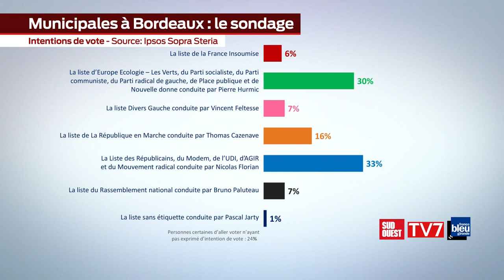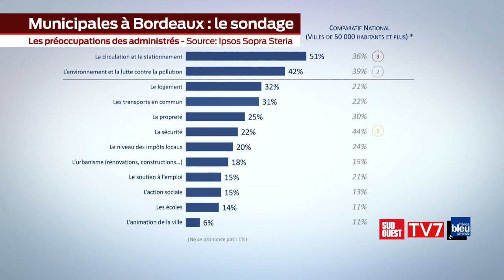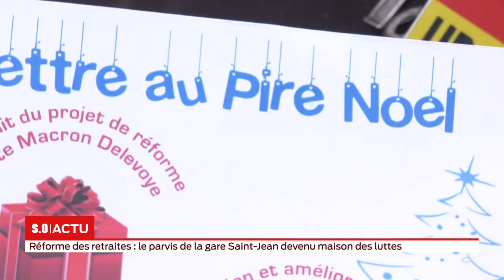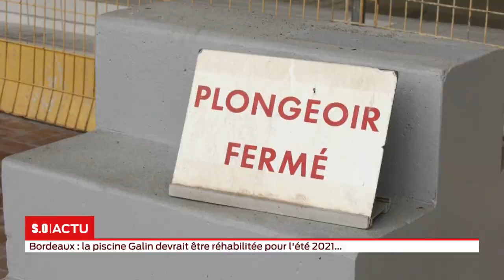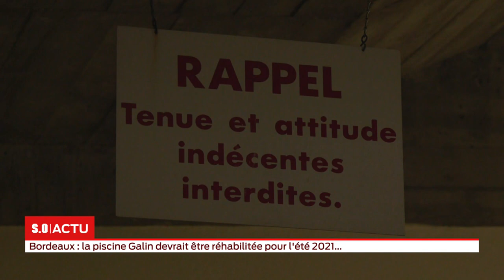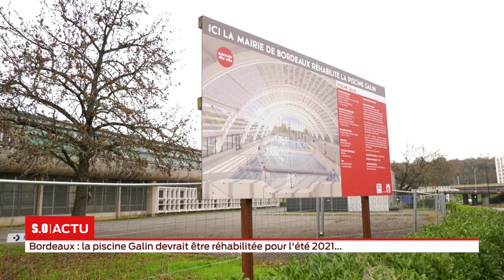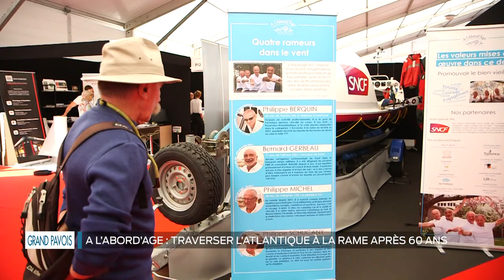La grande édition Jeudi 19 décembre